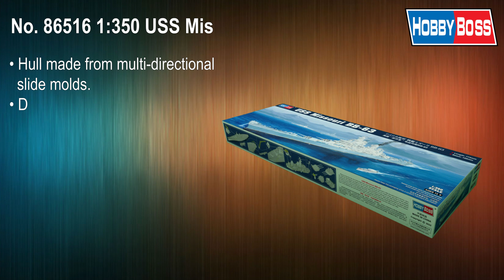New Releases from Hobby Boss and Easy Model for December 2022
No. 86516 USS Missouri BB-63 - 100% new tooling
• Hull made from multi-directional slide molds.
• Deck wood pattern finely rendered
• Contains 2 SC-1 planes
• Contains display stand and engraved name plate
• Photo-etched parts included

No. 80182 Fieseler Fi-156 D-1 Storch
• The Fi-156 entered small scale series production in 1937.
• When she is in flight, the landing gear hung down.
• Includes Decals for 4 Versions

No. 82928 2S19-M2 Self-propelled Howitzer
• Newly tooled parts in accurate detail

No. 83524 USS GATO SS-212 1944
• The kit consists of  over 20 parts
• Photo Etched parts for nameplate
• Contains display stand

No. 85522 LKW 7t mil gl
•  Detailed multi-directional slide-molded cab
•  Full drive train assembly complete with engine transmission, differential  housing and suspension units.
•  The main tires are hollow rubber with very good tread pattern
•  Wheel hubs are in great detail

No. 87271 U-2C Dragon Lady
• Detailed main landing gear
• Wingspan over 13”
• More than 150 parts
• Cockpit has accurate instrument panel decals, and seat

EVEN MORE! (NOT INCLUDED IN VIDEO)

No. 81903 Russian T-50 PAK-FA (Snap kit with LED) - 100% new tooling
• SnapTite Kit
• Over 30 parts
• Stand included

No. 81904 WZ-10 Thunderbolt  (Snap kit with LED) - 100% new tooling
• SnapTite Kit
• Over 40 parts
• Stand included

No. 84540 PLA 59-2 Medium Tank
• The Kit Consists Of Over 540 Parts
• The Kit W/refined Detail
• Multi-slide molded Lower Hull , Turret
• Individual Tracks
• Photo Etched Parts Included

No. 84565 Bergepanzer BPz3 “Buffalo-3” ARV
• Multi-slide molded Lower Hull And Upper Hull
• Rubber  Tracks

No. 84569 German IGUANA PSB-2-28(m)

Easy Model Kits for December 2022!

No. 35134 Soviet SU-152 (Early version)

No. 35135 Soviet SU-152 (Late version)